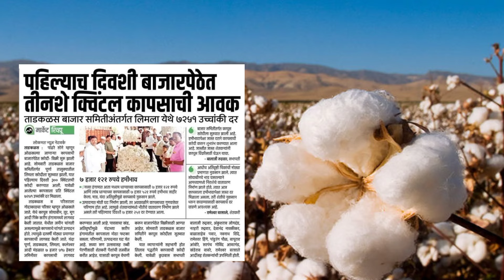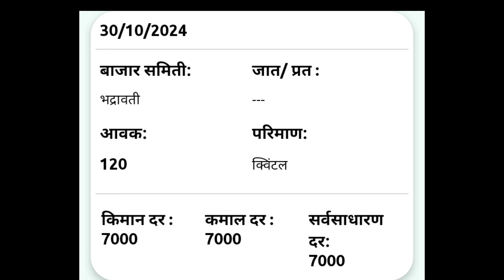कापसाने घेतली गगन भरारी| हिंगोली येथे कापसाला रेकॉर्ड तोड भाव| kapus bajar bhav today| cotton rate